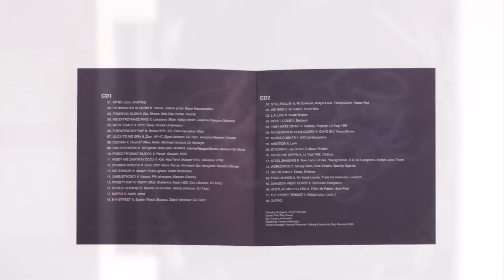Steel Banging - Dwie Strony Świata (JakToJestWydane)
JakToJestWydane to seria filmików szczegółowo prezentujących sposób wydania poszczególnych albumów dostępnych w naszym sklepie. W powyższym odcinku przyjrzymy się albumowi Steel Banging - Dwie Strony Świata